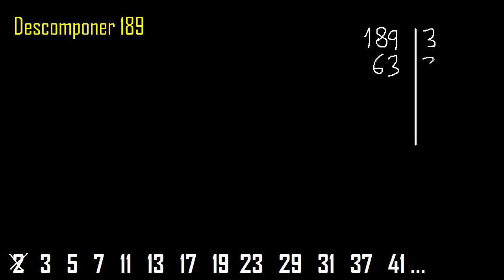Descomponer 189 en factores primos , factorizar 189 , cuantos factores primos , descomposicion